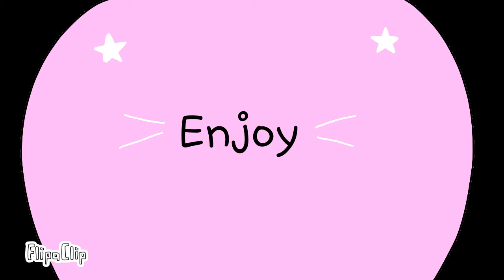Cat nap meme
Characters- me, storm, bramble, raven, anaki